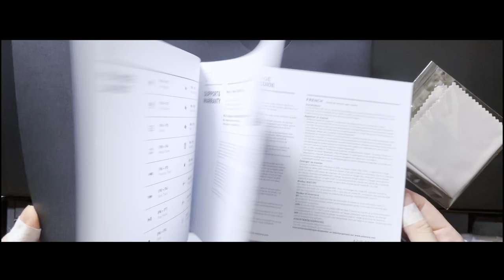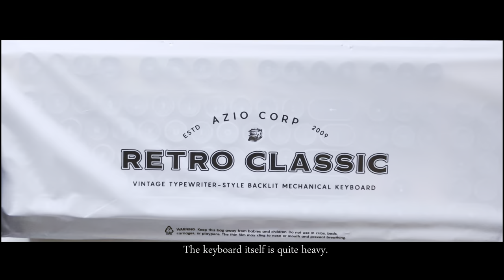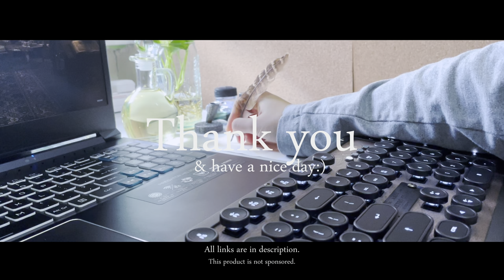back to the past 🎁 asmr + lofi unboxing review | azio retro classic keyboard (elwood)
I have always been a fan of the old & vintage items, and after browsing thru the net for a very long time in search for the right keyboard, I found this. Azio's retro classic keyboard, it has a similar design features of an old typewriter. What makes it stands out among the other round caps keyboards is the use of real premium materials. For example, Azio have several options and one of them is the 'Elwood' version (shown in the video), the surface of the keyboard is made of real wood and the frame is metal alloy. Each Elwood keyboard have a different wooden grain and that is what makes it so special, as there are no two keyboards alike. Please note that Azio Corp. did not sponsor the keyboard, I purchased the keyboard myself and all opinions are on my own.

Content:
00:00 Package Unboxing
00:35 Keyboard Unboxing & Review
02:30 Typing Test + ASMR
04:25 Individual Key Sound
04:50 Lighting Test
05:12 Key Caps Replacement
05:40 Outro

List of items in the standard Retro Classic BT Box:
1. Keyboard (with Mac key caps installed)
2. USB Type C charging cable
3. Windows PC interchangeable key caps
4. Warranty Card
5. User Manual

Lofi Music:
1. Warm - Lows
2. t.Stratt - Giant Leaves
3. t.Stratt - Take me back